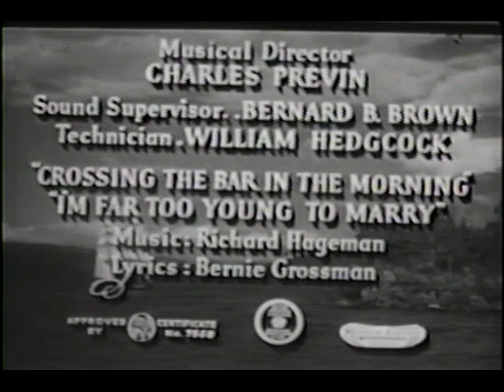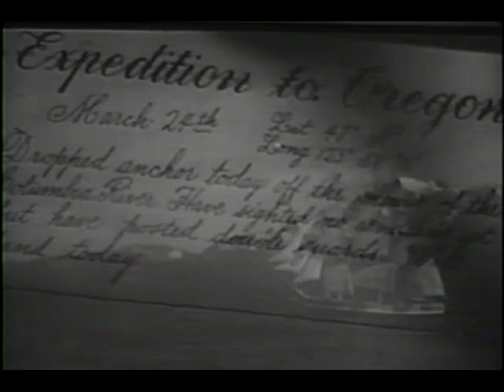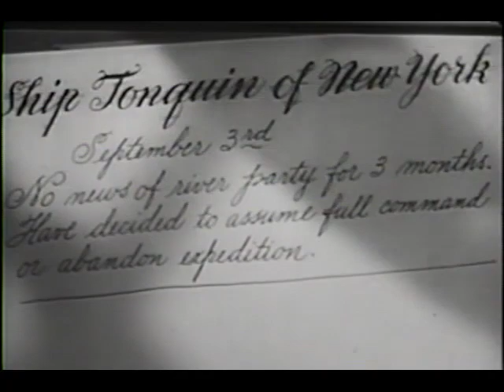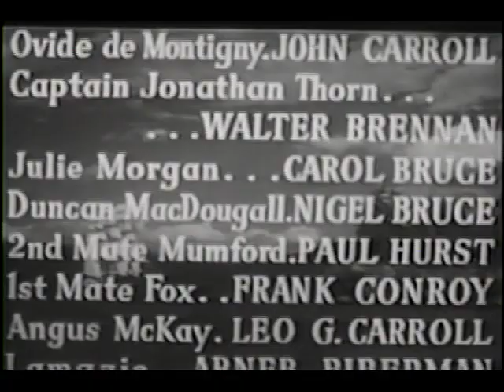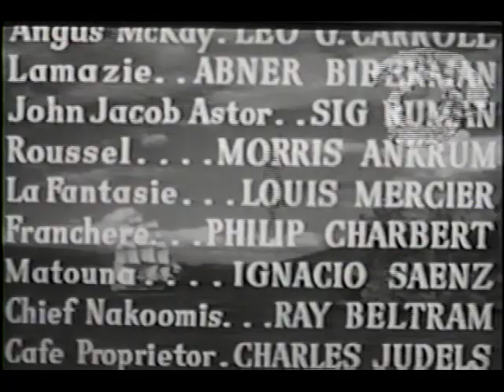This Woman is Mine, 1941, Director Frank Lloyd